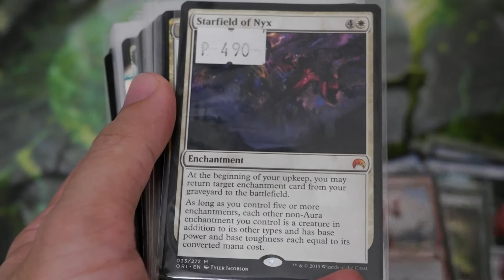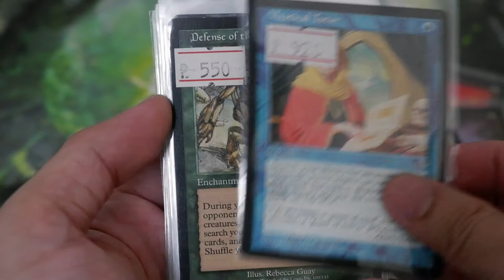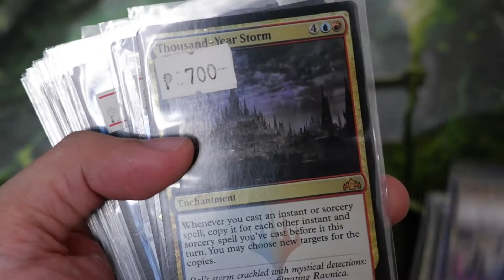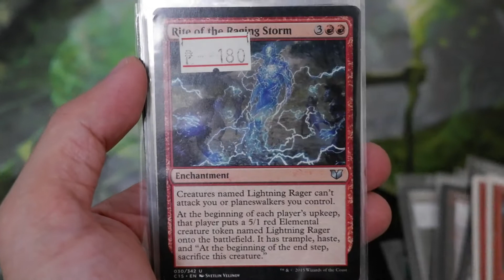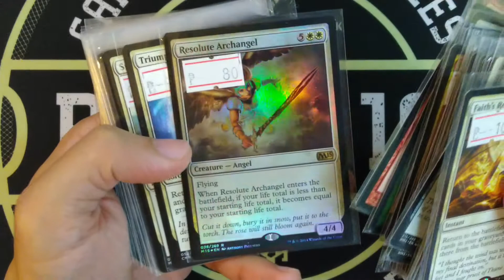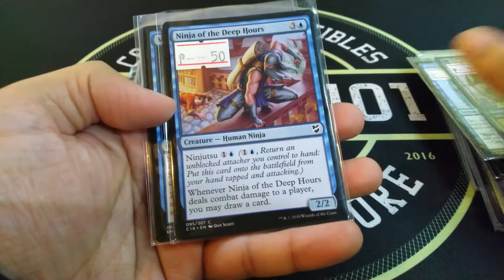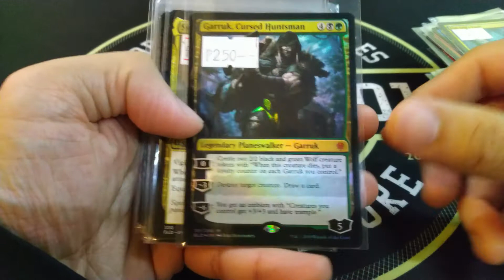Block 101 - Weekly Featured Cards (Jan 24 - 30, 2021)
Block 101 is a hobby shop based in the Philippines. In this video, we feature cards that we recently opened from booster boxes and bought from players and collectors.

Note: Cards were posted in our website between Jan 24 to 30, 2021. Some cards may no longer be available or may have changed in price.